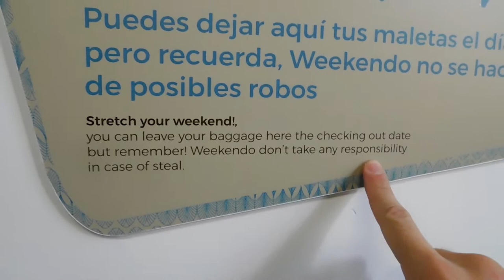Visiting the Alhambra in Granada, Spain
Spain's Islamic historical legacy culminates in Granada, a beautiful city in Southern Spain. Just going there is a history lesson in itself, but we explored UNESCO world heritage sites, got our tapas on and learned the secrets of the Alhambra during our two days in this impressive city.

Bureaucracy.es, provides an all-in service for people who want to move to Spain, offering Padron Certificate, NIE and Residency. The price includes everything, so no surprises. They pay for sworn translations, apostille, government fees, postage... everything. They handle all the paperwork, set appointments, and guide customers through the Spanish bureaucracy. They do this for all of Spain, the mainland as well as the islands.